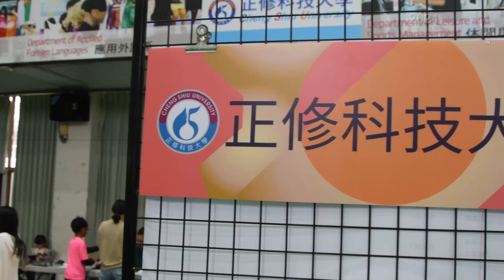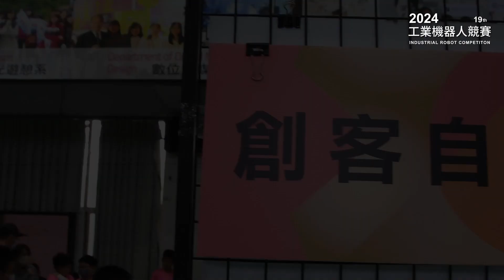【正修科大】2024 工業機器人大賽 | 機械工程系、AI六軸機械手臂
來自全國大專校院及中小學61隊近500多位選手齊聚正修科大參加「2024第19屆工業機器人競賽」，現場加油聲此起彼落，氣氛非常熱絡。

在正修科大舉行的「2024第19屆工業機器人競賽」主要將產業界所需技術落實在競賽活動，提供舞台引導研究AI人工智慧、工業機器人、無人車、自駕車、自主移動物流車與自建地圖迷宮機器人技術挑戰，接軌產業技術。

正修科大校長龔瑞璋由機械系主任李政男及老師王進猷陪同，逐一前往各個競賽場了解機器人競技，來到「AI六軸機械手臂競賽」現場，只見機器人啟動機器手臂夾取物件，再向前放置到定點，途中一度發生偏離路徑，經由操控導正，才又重新回到正軌。

自動駕駛與無人車科技將是未來趨勢，「無人車競速賽」主要運用視覺感測器辨識賽道讓車子順利行駛，並在賽道增加障礙物，考驗機器人對障礙物與關卡的識別能力。